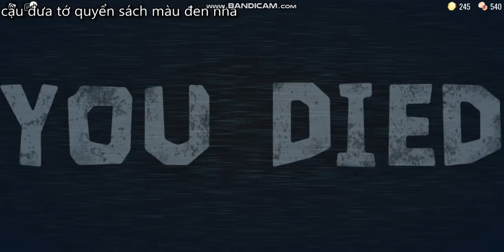I made it through room 50...but